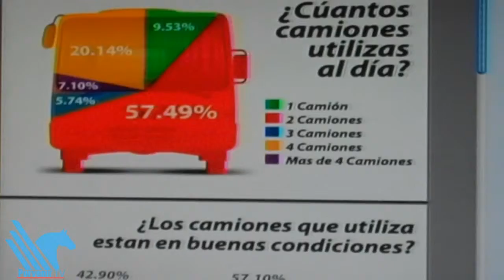La bancada del PAN, respaldó la voz ciudadana reiterando su negativa a dicha medida